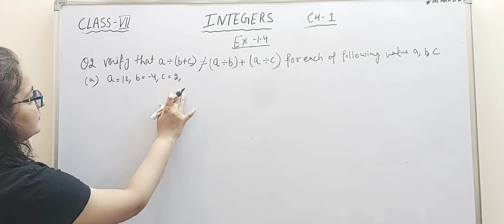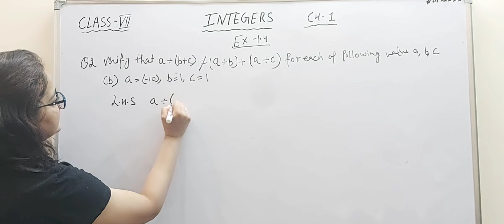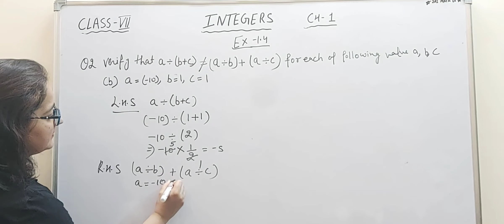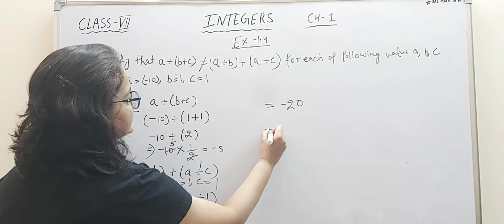Q-2| Ex-1.4| Integers |Class-7|NCERT